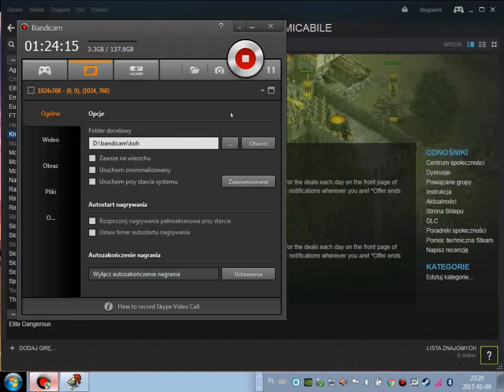Learning Knights of Honor (Italy, Medium, early) E01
some weird problems with the mouse caption